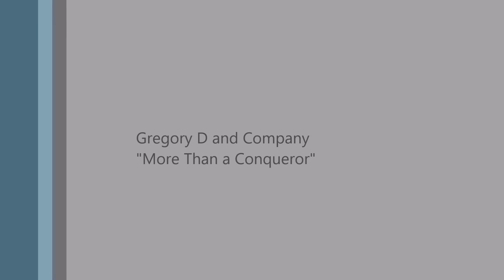Gregory D and Company-More Than a Conqueror_Live Performance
Latest Single "More Than a Conqueror" performed live at PRBC (Pilgrim Rest Baptist Church - Lansing)​ on 6/12/16.